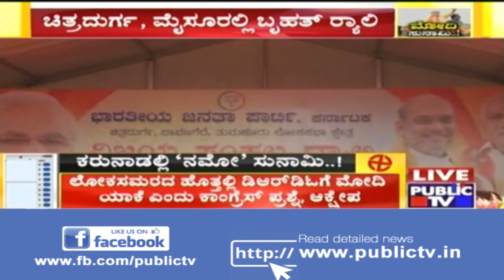Modi Will Get His Own Rath..?! Karnataka BJP's Big Gift To Modi..!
Do not miss our report on Karnataka BJP's Big Gift To Modi.